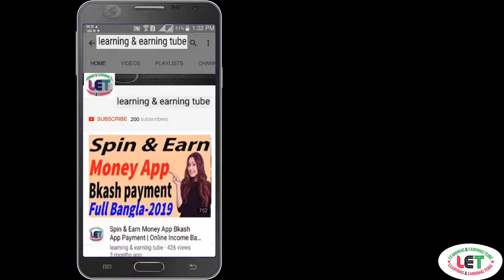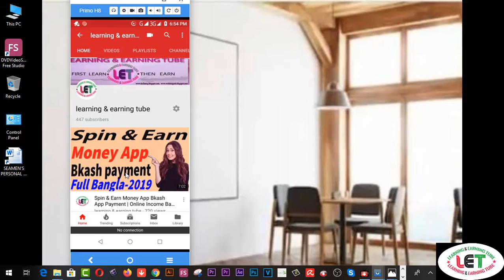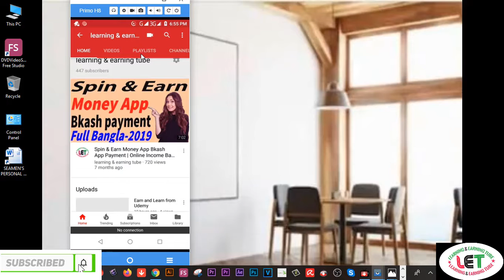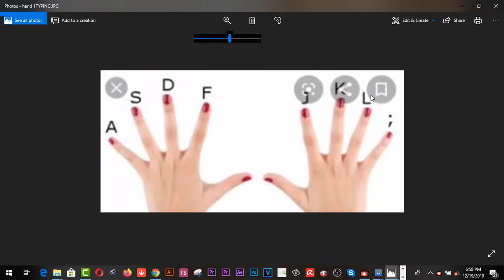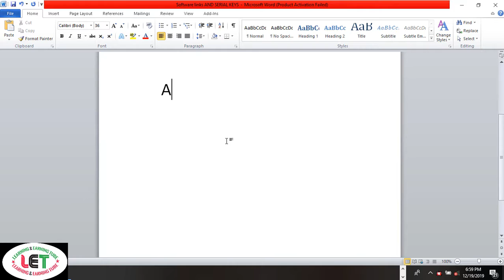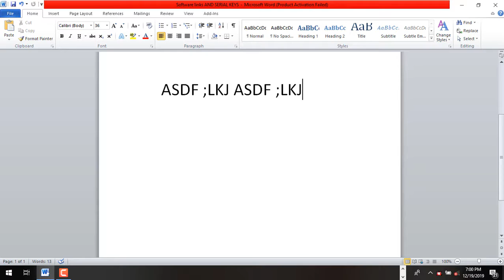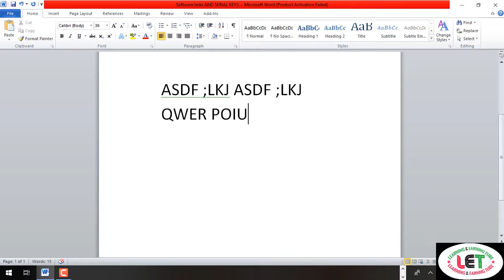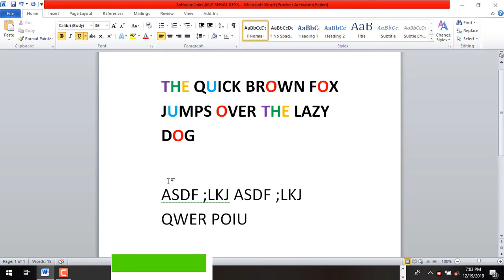SECRET TRICKS TO INCREASE TYPING SPEED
Here you will find  SECRET TRICKS TO INCREASE TYPING SPEED

how to increase typing speed to 40 wpm

typing test

how to increase typing speed to 100 wpm

advanced typing test

improve typing speed exercises

typing practice

2.  Facebook Group learning & earning tube
3. WEB DESIGN TUTORIAL & KNOWLEDGE:-

1. Earn Daily $75 Dollars From Google Survey Full Bangla
2.Earn more by Fiverr Gig Editing | How To Edit My Fiverr Gig Information ( update 2019)
3.Earn Daily $75 Dollars From Google Survey Full Bangla
4.singapore আইপি  নিজে  নিজেই চেক করুন - singapore visa IPA check MOM Updates 2019
5.Spin & Earn Money App Bkash App Payment | Online Income Bangla 2019
6. Earn and Hire from Bangladeshi site hirekoro.com সরাসরি ১০০% বিকাশ/ব্যাংক পেমেন্ট । *Must watch*
7. Brave browser থেকে মাসে ২২,০০০ টাকা আয় করুন, পেমেন্ট না পেলে আমি দিব
8. how to sign up on 4 Microworkers websites to earn More -2019
9. Upwork English spelling test (U.S version) answers 2019
10. Upwork English spelling test (U.K version) and Answers 2019
11. 2019 Upwork Readiness Test and Answers ( GET 5 out of 5)

12. ৯ টি সাইট থেকে ফ্রিতে সহজে লাখ টাকার আর্থিক অনুদান নিন । পেমেন্টঃ পেপাল ও ব্যাংক
৯ টি সাইট থেকে ফ্রিতে সহজে লাখ টাকার আর্থিক অনুদান নিন ।
13.9 free trusted sites for selling Logo-2019 II Amazing sites for selling logo
14. KajKey.com -থেকে-আয়-করবেন-যেভাবে II how to earn by BID on KajKey.com
15.10 best & free fundraising websites for all-2019 II fundraising websites